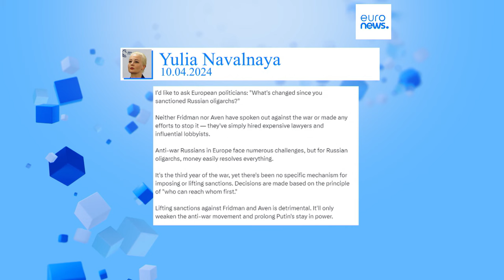Justiça europeia anula sanções a dois magnatas russos ligados ao Alfa Group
Tribunal Geral da UE considerou que não ficou provada colaboração dos dois magnatas russos na invasão da Ucrânia.